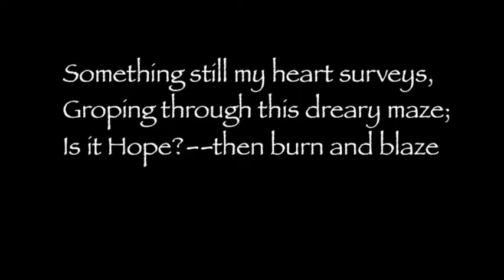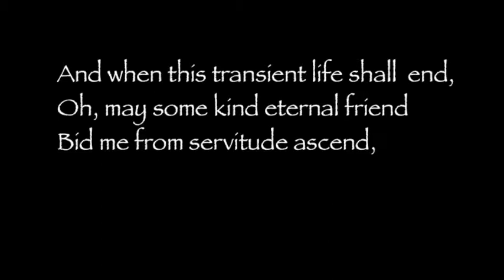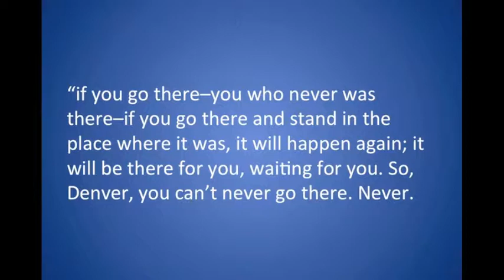Beloved Project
A comparison between George Moses Horton's poem "The Slave's Complaint" and Toni Morrison's novel Beloved.